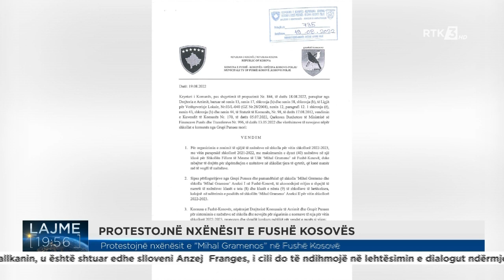Kundërshtojnë vendimin e DKA së për t'u zhvendosur në një aneks të kësaj shkolle